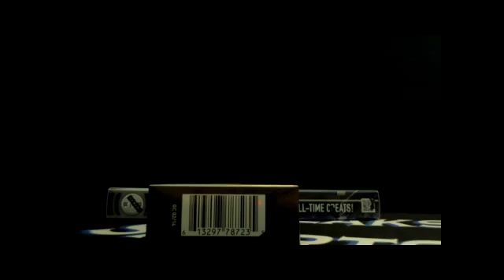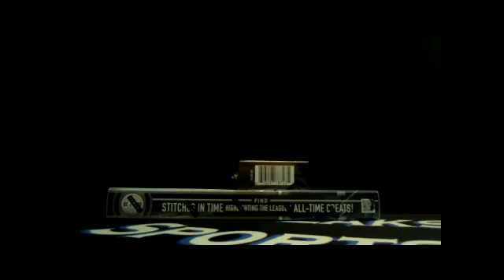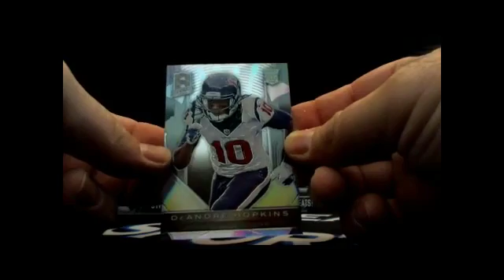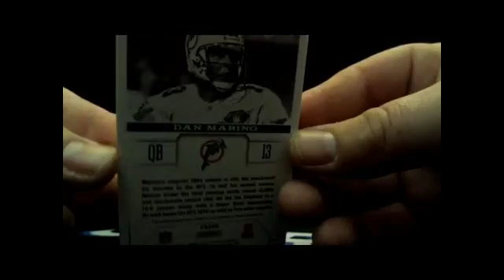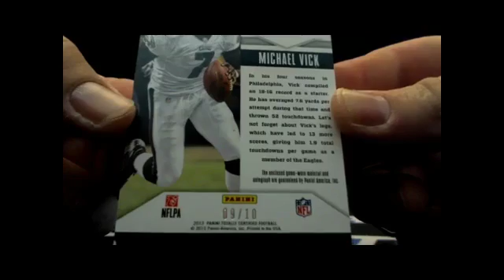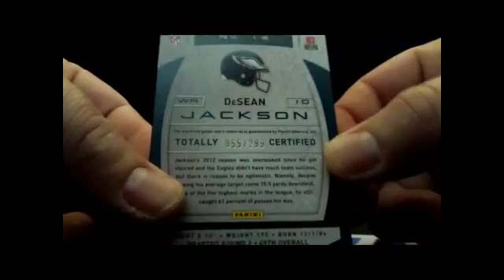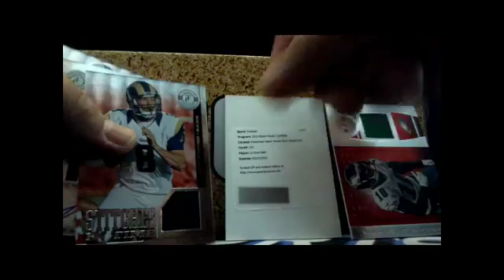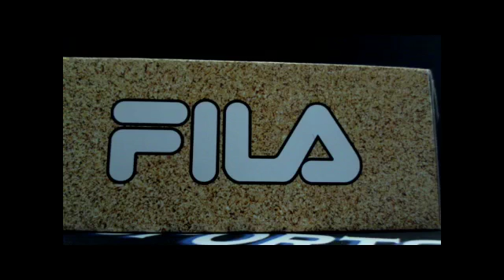5/4/16 Greg's Personal 2013 Dual Football Break